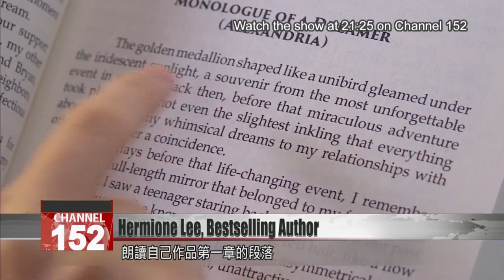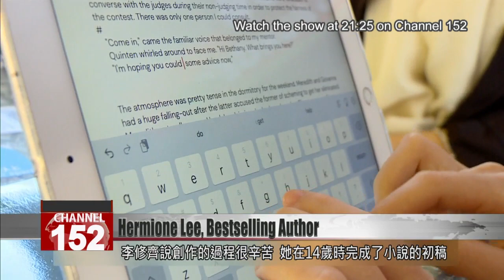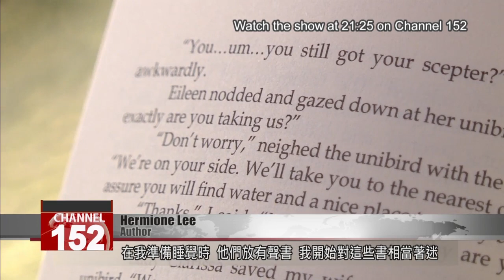17-year-old Taiwanese writer makes bestsellers list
Let''s turn now to a story of a Taiwanese teen who''s become a bestselling author. Hermione Lee is a 17-year-old who''s published a novel in English. The book, titled "In the Name of the Otherworld," is a bestseller at Taiwan''s largest online bookstore. Formosa News reporter Stephany Yang sat down with Hermione to learn more about her journey as an author.

She reads from the first chapter of her book. This is 17-year-old Hermione Lee. She recently published a young adult novel that became a bestseller at Taiwan''s largest online bookstore.

Her book, "In the Name of the Otherworld," is a story about an orphaned teenager who is transported into a magical world with her classmates through their school''s fountain.

Hermione Lee
Author
I published "In the Name of the Otherworld" two months ago. There will be a second and third book in the series. There''s a very important message to encourage teenagers to be themselves. Which I think we should all learn from the main characters. And then, feminism and gender equality. Of course, forgiveness also plays an important part in my story, to reconcile with our past selves. There''s also a lot of symbolism between the easily overlooked details in the plot, I''ll do some posts on that on my Facebook.

Hermione said that the writing process was difficult. She completed the first draft of her novel at the age of 14. Although she hit some stumbling blocks while writing her book, she never gave up.

Hermione Lee
Author
When I was 13, the idea of "In the Name of the Otherworld" came to my mind. I decided to get it on paper. Which is what I did. But I was 14 when I finished the first draft. When I sent it to my aunt, she criticized it because I obviously had no idea how awful it was, but now I do. I have my writer friends to thank for improving my style in the end. There''s the procrastination block. The time when I don''t really believe in myself and look at my outline and go like, "This is too hard, I can''t do this." So, sometimes I will just tell myself," Tomorrow when I wake up, the first thing I''m going to do is go straight to my iPad and start writing it so I can overcome my procrastination obstacle.

Lee grew up in Taiwan and attended a local Taiwanese school. She credits her fluency in English to reading English books often, listening to audio books, and listening to stories by her parents at a young age.

Hermione Lee
Author
My mom and dad read books to me when I was really young. They played audio books when I was about to go to bed. I started to get enchanted by the books so I began to read for myself. Now, I never stop reading or writing.

Asked for advice for young writers, she says that the most important thing is to not slip into self-doubt.

Hermione Lee
Author
The most important thing is to never self-reject because you never know how much potential human beings have. If you keep doubting yourself, you''ll never get anywhere. I know a very good quote and I would like to share it with everyone:"Doubt kills more dreams than failure ever would." If you keep doubting yourself or demeaning your own value, you will never get anywhere in life.

Lee is brimming with ambition and hope for the future. She wants to do a TED talk to share her journey of being a writer. Later on, she wants to hit the bestseller list of the New York Times.